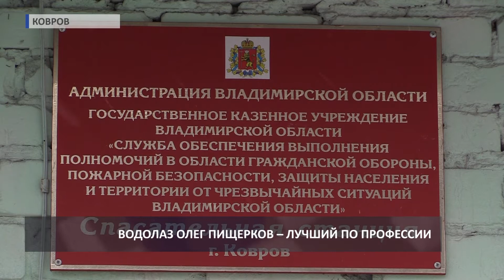2017 12 04 HD Лучший водолаз региона